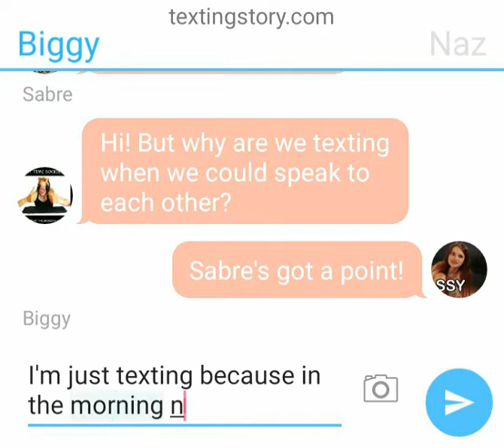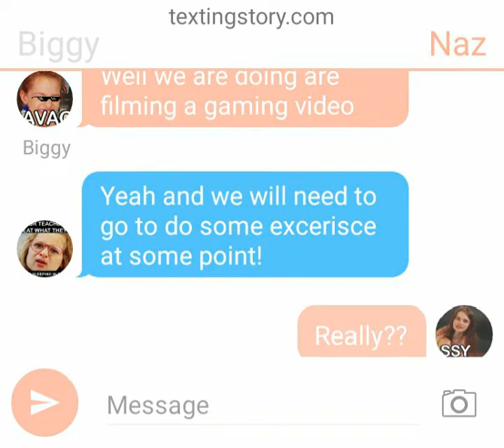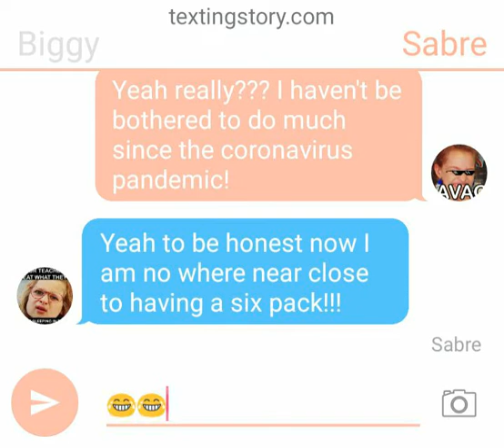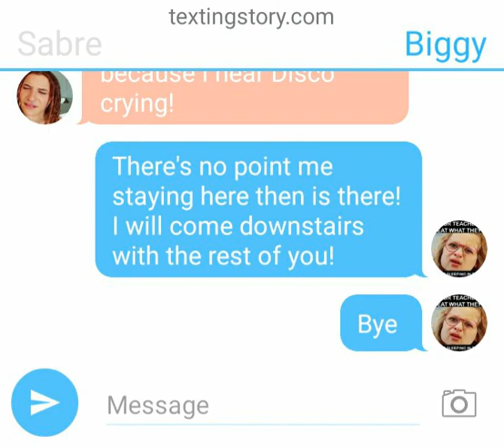Norris Nuts texting story!